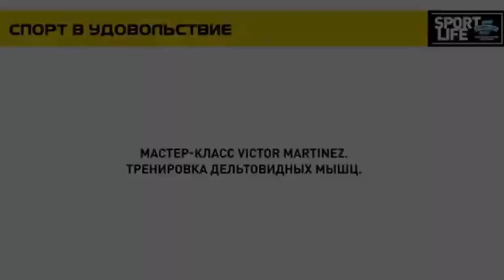Техника упражнений в тренажерном зале Бодибилдинг